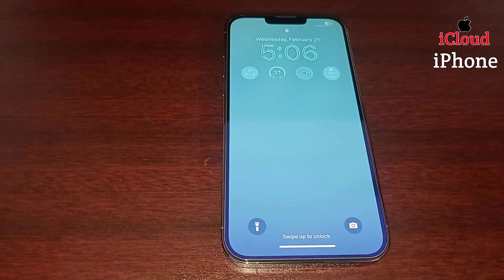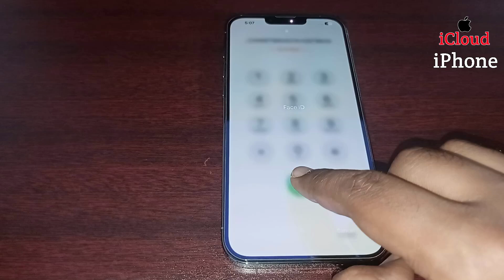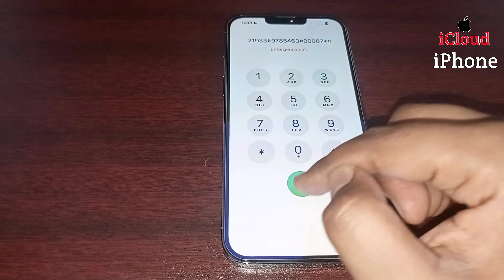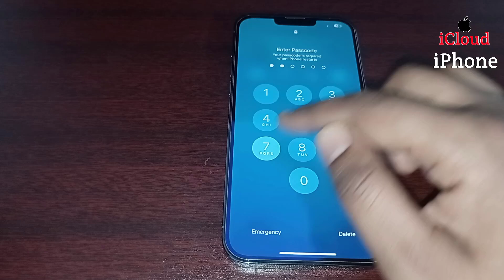How To Unlock iPhone Without Passcode & Computer | Unlock All iPhone Forgot Passcode